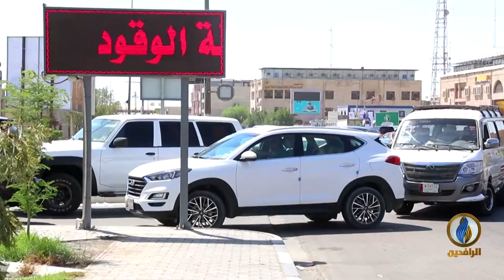تقرير إخباري.. توقف العمل في أغلب محطات الوقود في محافظة البصرة الأغنى بالنفط العراقي